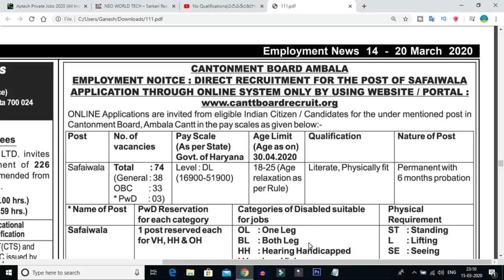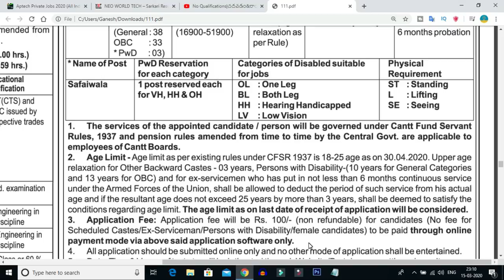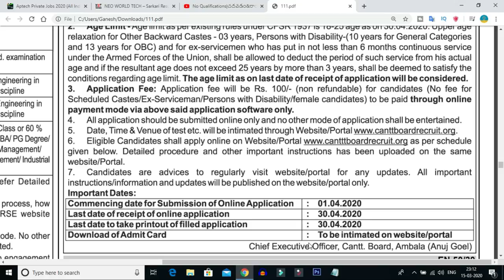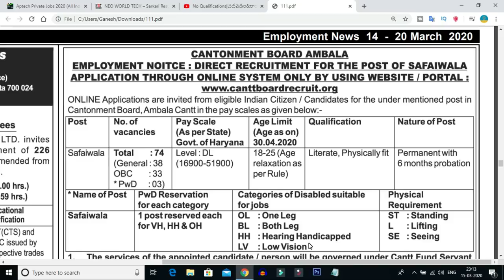Low Competition Central Govt 74 Attender Posts Notification 2020 || Latest Jobs 2020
in this video i am tell you the central government 74 attender  and safaiwala posts notification 2020 education qualification eligibility selection and online apply process details after watch this video you will know the latest central government 2020 job recruitment details